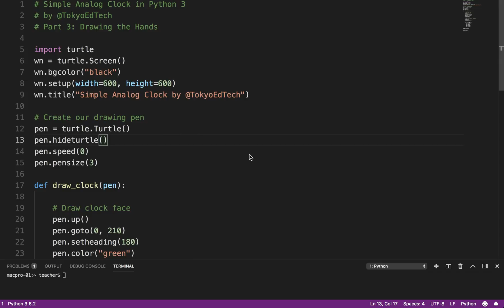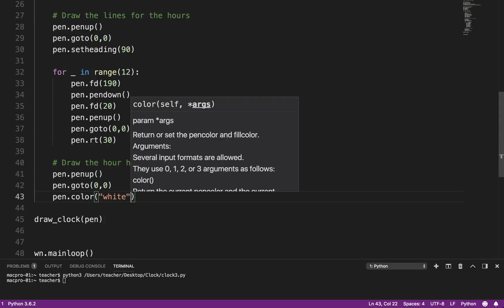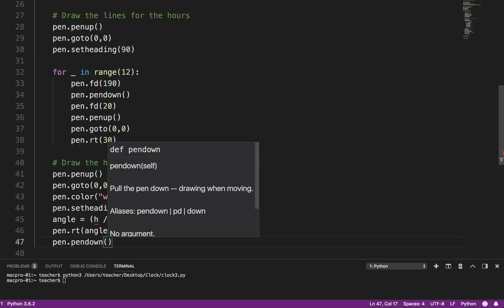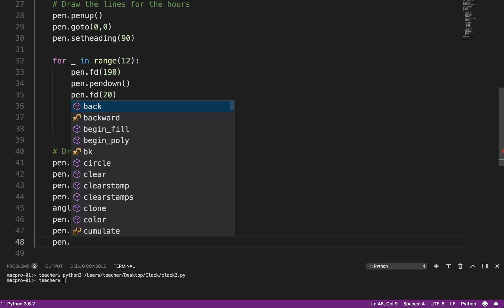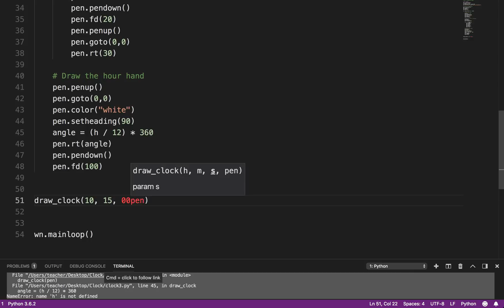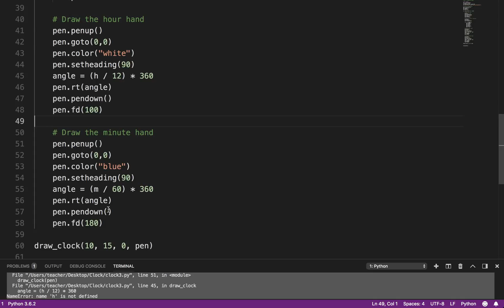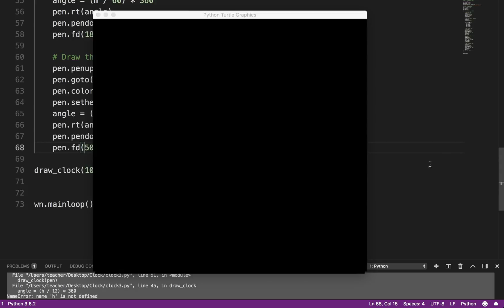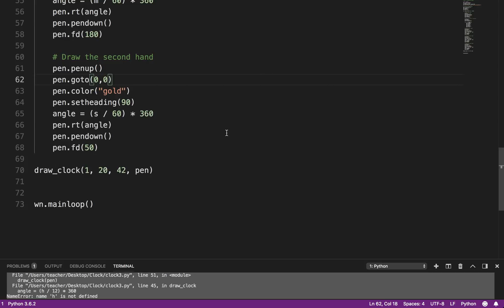Simple Analog Clock in Python 3 Part 3: Drawing the Hands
Learn how to create a simple analog clock using Python 3 and the turtle module. This tutorial is great for beginners to learn the turtle module and the time module.